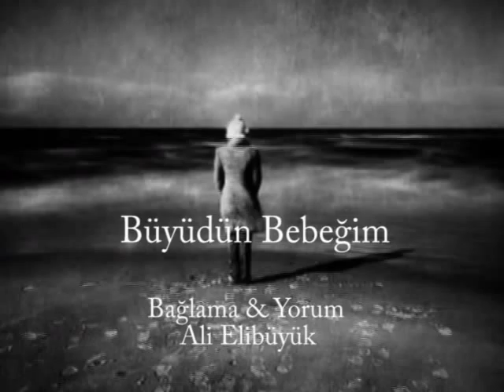BÜYÜDÜN BEBEĞİM...BAĞLAMA & YORUM: ALİ ELİBÜYÜK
KARANLIĞA BAKIP DURMA,BENİ ORADA ARAMA,BEN GÜNEŞİN İÇİNDEYİM,BENİ SABHALAR DA ARA..